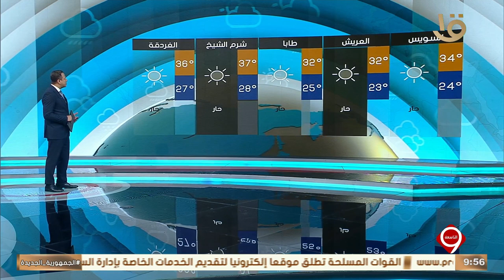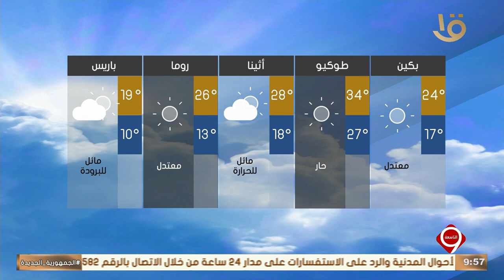نشرة التاسعة | بيان بدرجات الحرارة المتوقعة غدا